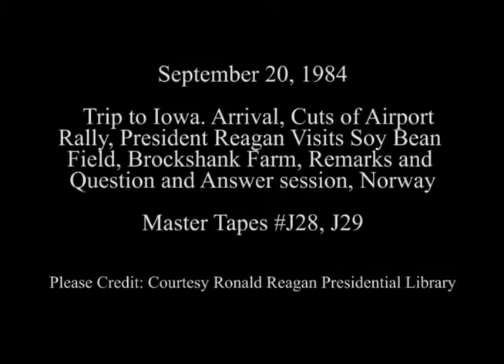President Reagan’s Visit to Iowa on September 20, 1984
Full Title: President Reagan’s Arrival followed by his Remarks at a Reagan/Bush '84 Rally at the Airport in Cedar Rapids, Iowa followed by his Visit to a Soy Bean Field at the Brockschink Farm with Remarks then he Answers Questions in Norway, Iowa on September 20, 1984

Access Restriction(s):Unrestricted
Use Restriction(s):Unrestricted